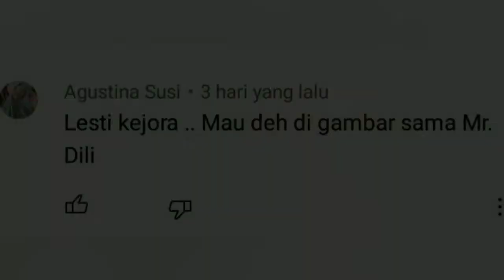LESTI KEJORA LENTERA ON TRENDING || REQUEST PERTAMA SUBSCRIBER MENGGAMBAR LESTI KEJORA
Ditengah kabar bahagia atas kelahiran anaknya dan berbagai reaksi dari netizen, ibu satu anak ini masih mampu merilis satu karya terbaru bagi para penggemarnya bertajuk "LENTERA"

dan berikut potret Lesti kejora dalam bingkai gambar daun sesuai request pertama dari subscriber kami..

who next..??